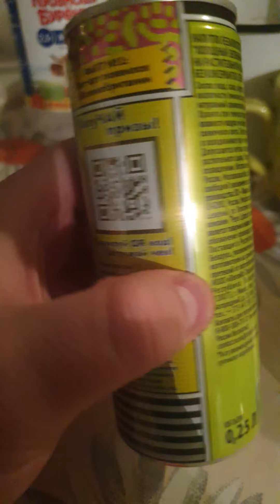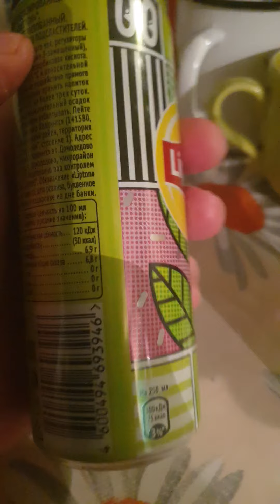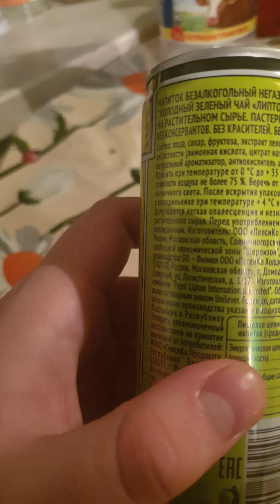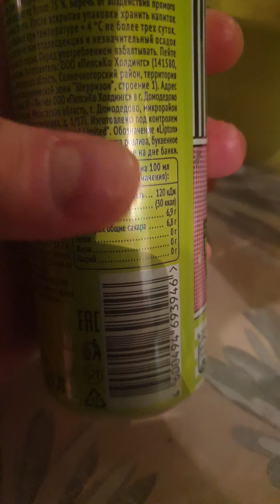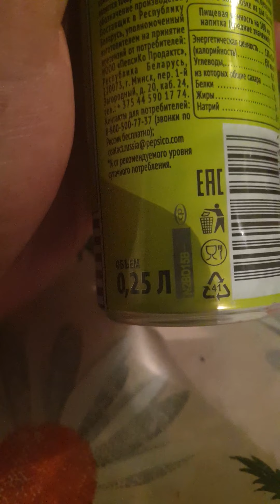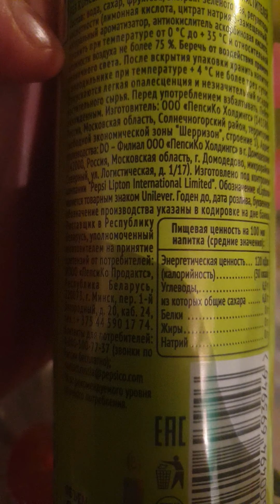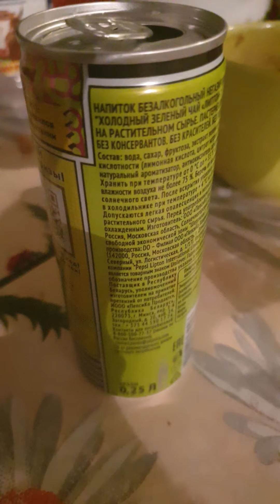Обзор на зелёный чай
зелёный чай Липтон,обзор